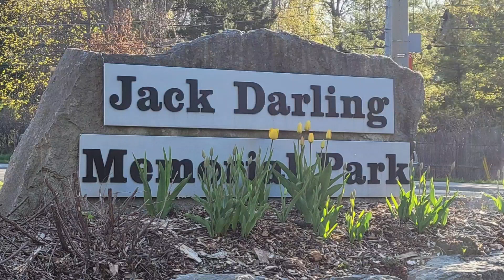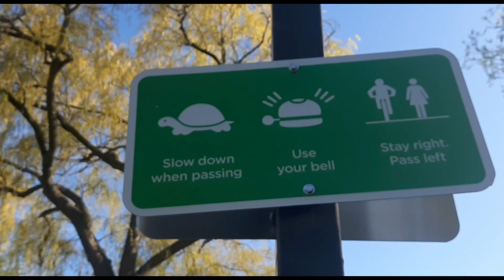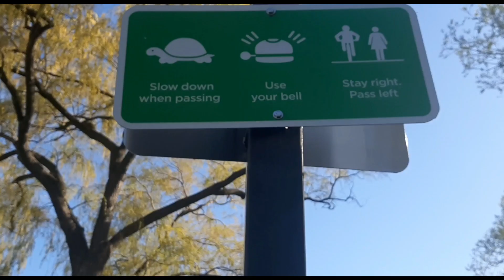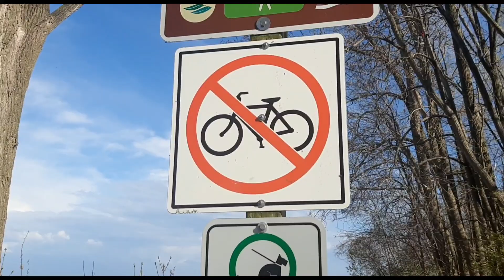Jack Darling Memorial Park in Mississauga, Ontario Canada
picnic areas.

Lakeshore Rd W, 1180 Lakeshore Rd W, Mississauga, ON L5H 1A1